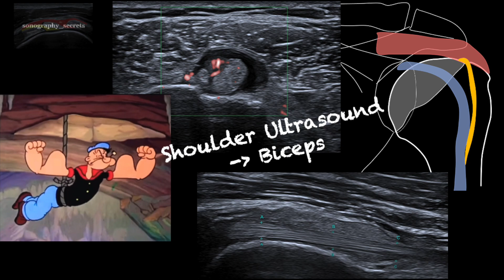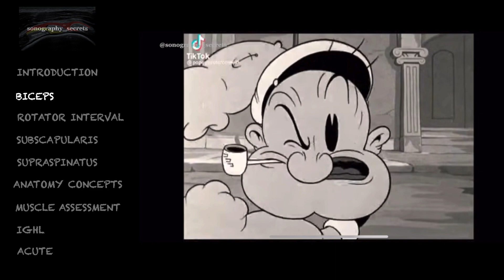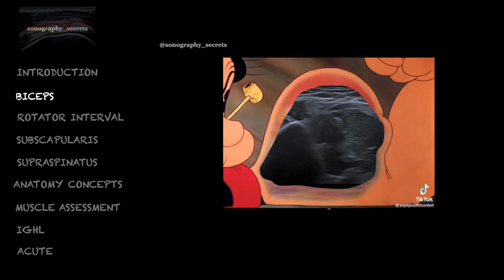Biceps assessment in Shoulder Ultrasound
Part one of a shoulder series looking at ultrasound assessment of the long head of the biceps showcasing a number of case studies including Tendinosis and tenosynovitis, Full-thickness tears with retraction, tears without retraction, tenodesis appearances, the 'Popeye sign', haemarthrosis, loose bodies, ?bifid biceps. Valuable insight and examples provide a sound basis for assessment of the biceps tendon in shoulder ultrasound.